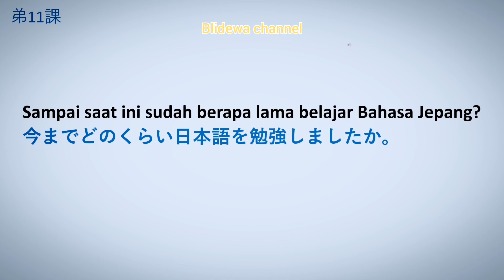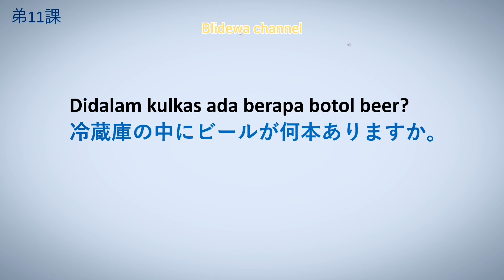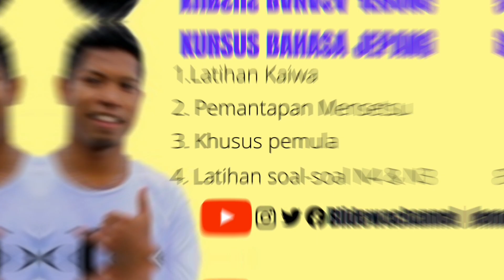kaiwa Latihan Kaiwa Secara Mandiri Part 11 Belajar Bahasa Jepang